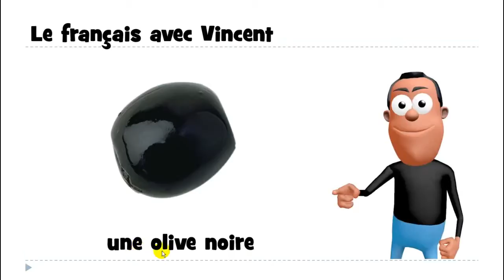Ismerje meg a francia # 1 mot # une olive noire